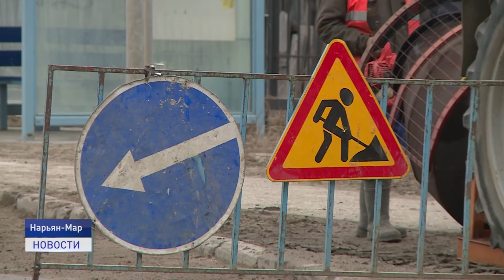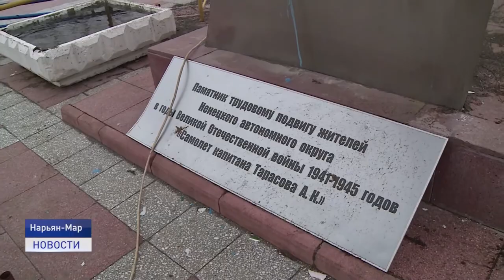ПЛАНОВЫЙ РЕМОНТ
Муниципальное предприятие "Чистый город" устраняет аварийную ямочность на дорогах Нарьян-Мара. Дорожные выбоины заливают переработанным асфальтом из рециклера – это специальное устройство для повторного использования асфальтобетонной смеси.